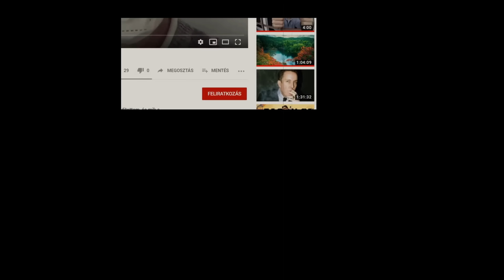Magyar Péter országjárása | A semmittevés vége, a "jófajta" populizmus kezdete?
Remélem, Bicskére is jön! Végre van valami mozgás vidéken is!